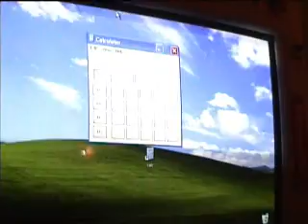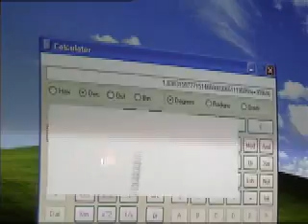Teknisk Hörna 1: Kondensatorbyte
Ett trasigt moderkort får sina kondensatorer utbytta.